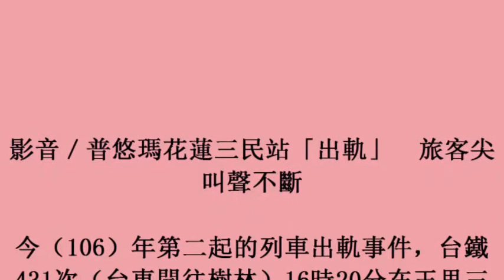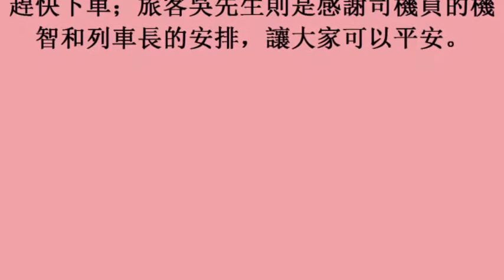影音／普悠瑪花蓮三民站「出軌」 旅客尖叫聲不斷 (25october2017)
影音／普悠瑪花蓮三民站「出軌」　旅客尖叫聲不斷